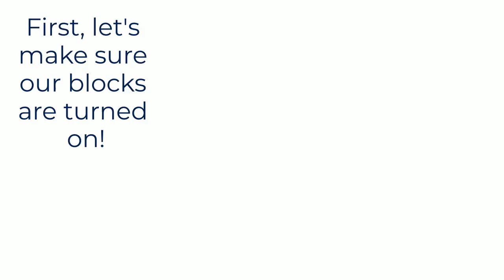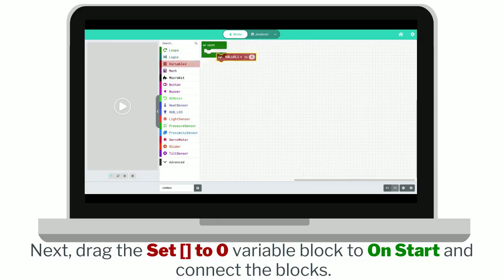How to Pair SAM Blocks in SAM Script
This video shares the steps to create a variable and pair a SAM Block or micro:bit using the coding platform SAM Script.